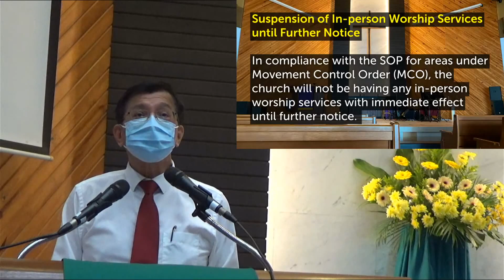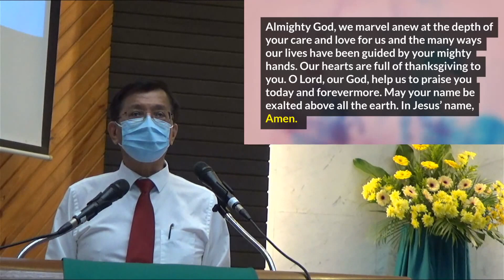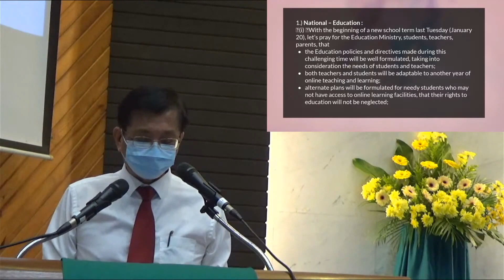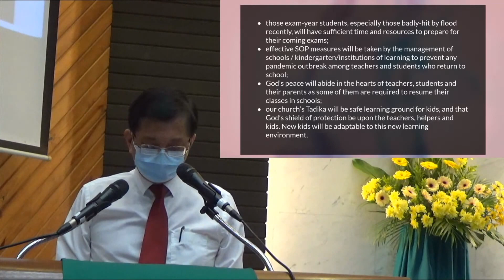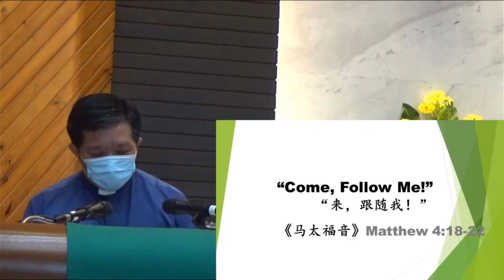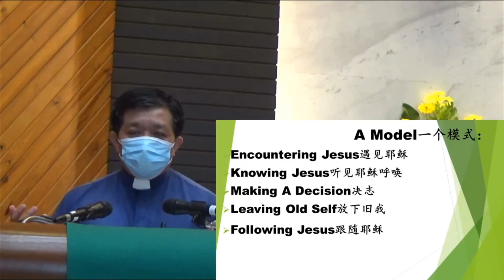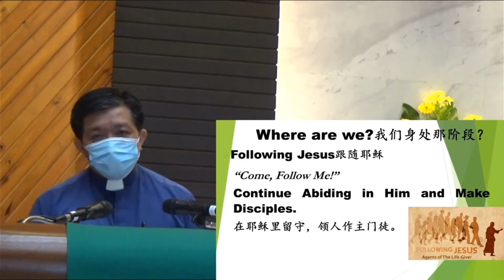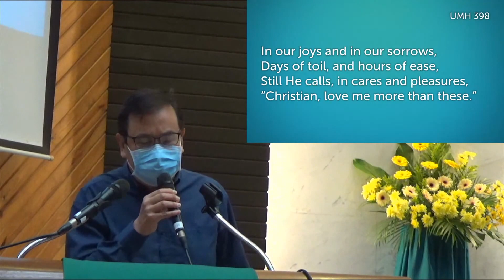Live English Service - 23 January 2021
Scripture Passage: Matthew 4:18-22
Preacher: Rev Wong Mun Wah